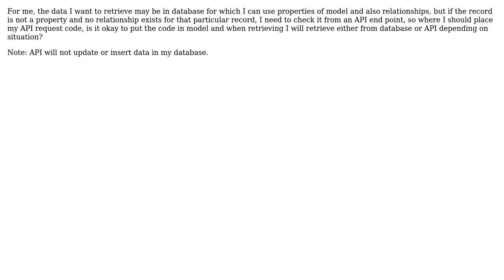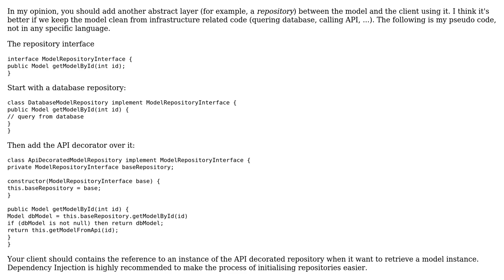Software Engineering: Data is in database or get from API, where should API request code goes?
With thanks & praise to God, and with thanks to the many people who have made this project possible! | Content (except music & images) licensed under CC BY-SA | Music | Images & others | With thanks to user Prafulla Kumar Sahu user Hieu Le and the Stack Exchange Network Trademarks are property of their respective owners. You are responsible for your own actions.